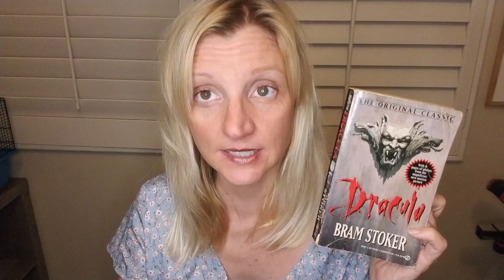TOEFL Lecture: DRACULA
QUESTIONS:
1. What is the main topic of the lecture?
A. Dracula as a model for later works about vampires
B. A comparison of two types of gothic horror books
C. Ways in which vampire books have changed over time
D. The importance of vampires in literature

2. What does the professor mean by this? "This book was sitting on my bookshelf collecting dust for years."
A. She recently found her copy of the book
B. She owned the book for a long time before she read it
C. She lost her copy of the book for years
D. She has never read the book before

3. According to the professor, what makes this book unique?
A. It was more frightening than other books written in the same time period
B. It was the first book to introduce vampires
C. It was written entirely as a series of letters and diary entries
D. It combined elements of both horror and romance

4. How does the professor feel about students reading the book?
A. She is encouraging but concerned they may have difficulty understanding it
B. She thinks it might be too frightening for them
C. She is worried they may find the writing style boring
D. She believes they will all enjoy it

5. According to the professor, what does Mina represent?
A. A romantic interest of Van Helsing
B. A typical woman of Victorian times
C. A feminist woman with progressive ideals
D. A female character who shows the same bravery as the male characters

6. How is Van Helsing different from other characters in the book?
A. He has more courage than the other characters
B. He has had previous experience with Count Dracula
C. He is able to cure characters who have been bitten by vampires
D. He has a lot of background knowledge about vampires

ANSWER KEY
1. A;   2.  B;   3.   C;  4.  A;  5.  B;  6.  D